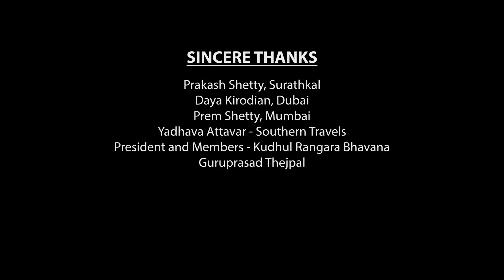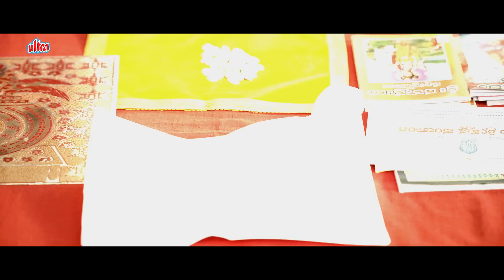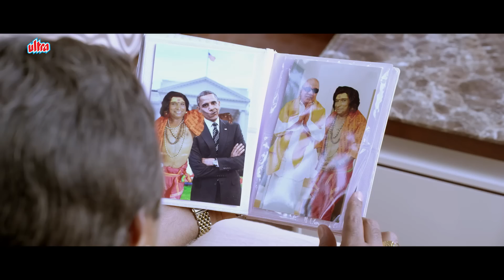पैसेवाली लड़की पड़ी गरीब लड़के के प्यार में | Arjun Kapikad, Nishmitha | Are Marler |Hindi Dubbed Movie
Watch New Released Hindi Dubbed Movie Are Marler (2017). Hindi Dubbed Version of Tulu Movie Are Marler.

Starring: Devadas Kapikad, Arjun Kapikad, Nishmitha, Kavya Bangera, Aravind Bolar,  Arjun Kaje, Anurag Bangera, Sathish Bandale, Sai Krishna Kudla, Harish Shetty, Gopinath Bhat, Chethan Rai Mani, Thimmappa Kudal.
Producer: Sharmila Kapikad, Mukesh Hegde, Dinesh Shetty.
Director: Devades Kapikad.

Plot: Sakshi, the daughter of a millionaire and a vivacious girl, plays pranks on Shekara as a part of her project. Shekara falls in love with her and his unemployed friends help him impress her.